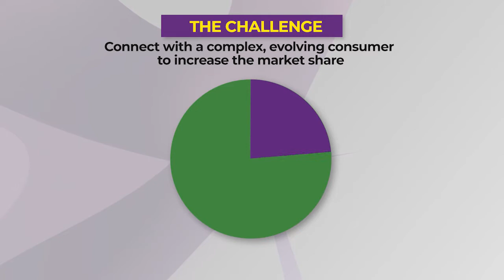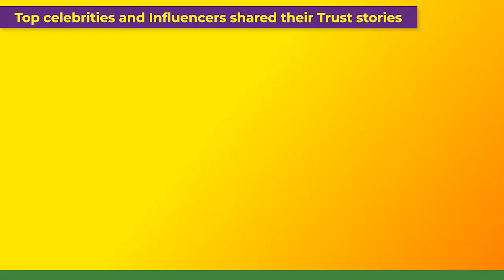Trust Tou Must Hai